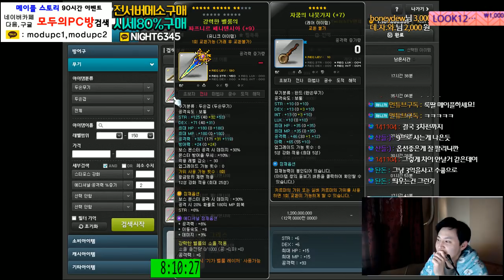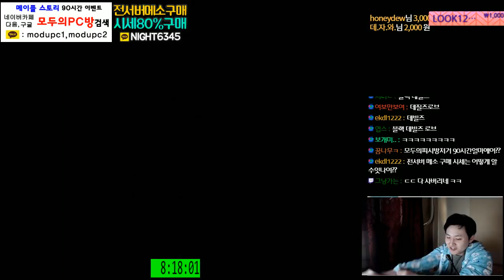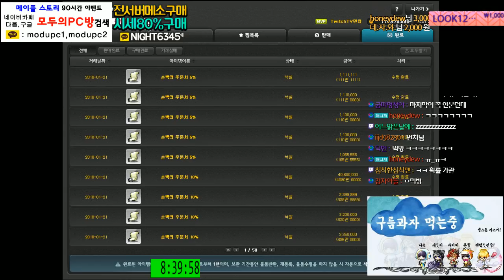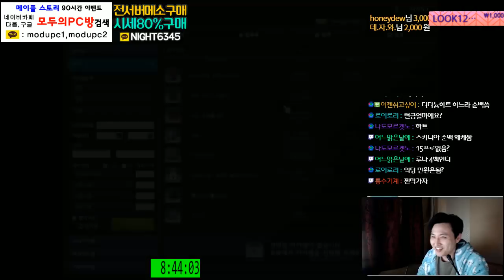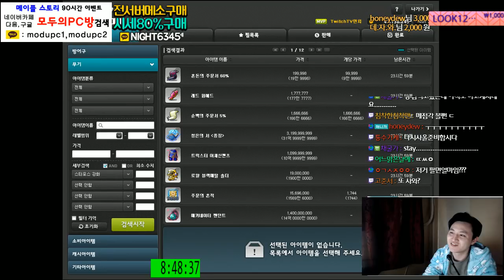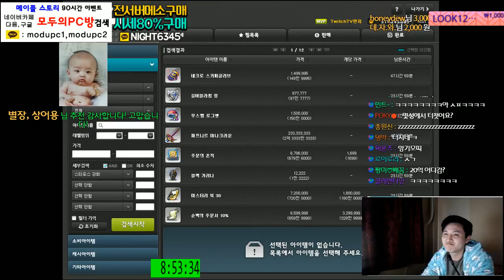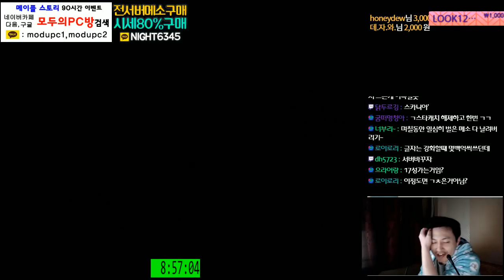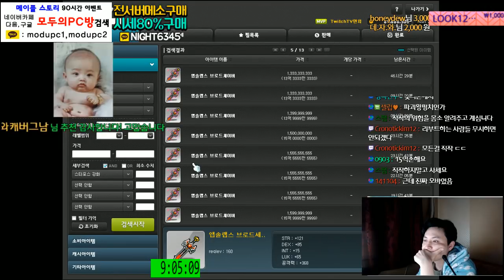[메이플스토리] 두손검 15% 완작 17성 스타포스 토드장사 ...()().... [ 먼치 ]